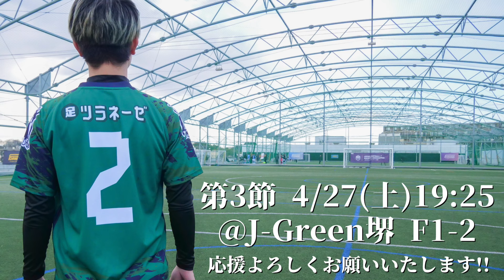【ソサイチ】梅ちゃん率いるプラムワンが雨の中全力で戦った結果がまさかの展開に！？【第二節 vsFC DA VINCHI】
〒150-0001
「株式会社Carry On 梅谷堅人」宛